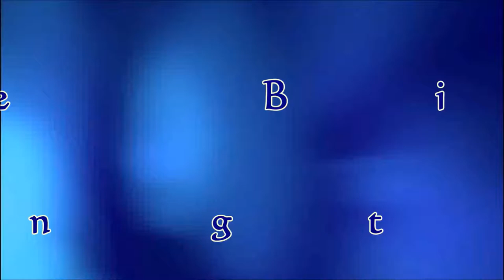Stars for you your scars - Pas. Michael Dada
This week in DLBC Charlottesvile Sunday 08/26/2018
we are going to consider
THE ROLES OF WOMEN IN CHURCH BUILDING
A topic for husband and wife. Do not miss it.
(We need devoted Christian workers DLBC C'ville. Come & join us)